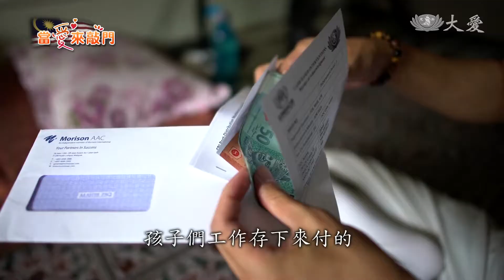馬國醫護清洗傷口 為貧病婦帶來希望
來自緬甸的查依娜，十年前舉家來到馬來西亞，得了糖尿病，先生離開她。無法工作的查依娜，既要照顧年邁的母親，還有孩子要撫養，自己身體狀況也不好，腳趾動了兩次手術，傷口都無法癒合。慈濟志工帶著人醫會護理師關懷，給查依娜帶來了希望。